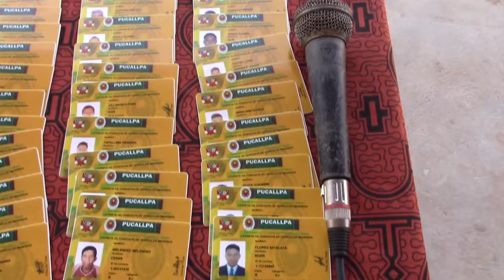MDNR ENTREGÓ EL PRIMER GRUPO DE LICENCIAS DE CONDUCIR DE LA CAMPAÑA BREVETON 2020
Tal como estaba programado, la Municipalidad Distrital de Nueva Requena, realizó la entrega de un total de 112 licencias de conducir de moto, motokar y furgón, en sus categorías II-B y II-C, para los conductores que participaron en la campaña breveton 2020.
El acto protocolar, se realizó en el frontis de la Municipalidad Distrital de Nueva Requena quena, donde más de un centenar de conductores requeninos acudieron a recoger su licencia de conducir, luego de haber aprobado, el examen médico, examen escrito y examen de manejo el pasado 14 de noviembre.
El Responsable de la Comisión de la campaña Breveton 2020, señor Pedro Ricopa, señaló que esta es una primera entrega y que en los próximos días estarán entregando licencias de conducir de aquellos conductores que presentan alguna observación, por lo que hizo un llamado a los conductores que han recibido su licencia el día de hoy, hacerle a la Municipalidad para obtener información sobre las observaciones y subsanar las mismas para continuar con el trámite.
Asimismo, se anunció que la comuna Requenina seguirá realizando campañas de breveton el año 2021 para formalizar a los. Conductores del Distrito y adicionalmente llevaran a cabo una campaña de obtención se SOAT, todo dentro del distrito para que los ciudadanos no tengan que viajar hasta Pucallpa y realizar gastos en tiempo y dinero.